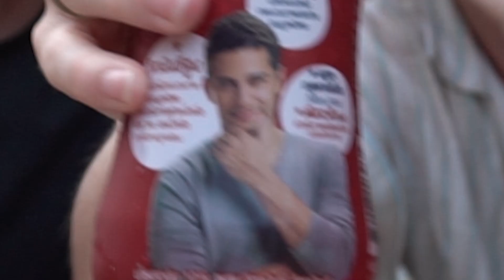FOOD CHALLENGE THAILAND | Trying 7-Eleven snacks | Challenge vlog #1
This one is different from our other vlogs. Today we decided to go to 7-Eleven and do a food challenge Thai-style. We had a lot of fun, and we hope you will have fun watching it. Cheers!

OUR GEAR
★Camera Lens
★Small tripod
★Big tripod
★Camera strap
★ND filter
★External hardrive
★Glenn’s backpack
★Cecilie’s backpack

☀️ About us
Hi, we are Glenn 🇧🇪 & Cecilie 🇩🇰. A couple going from a 3-year long distance relationship to fulltime travel. Instead of deciding which country to live in together, we saved up money and went on a trip around the world. This is how far we have come. We don’t know where we will end, we are just trying to enjoy the journey.